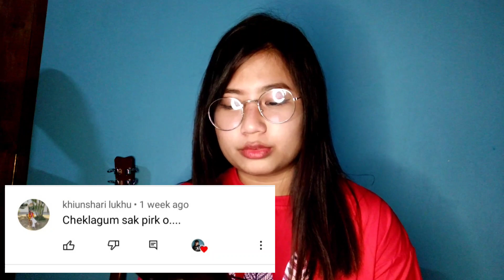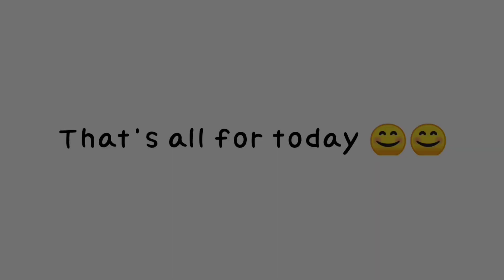CHEKLAGUM COVER BY Prachi Yambem 😇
editing- Diana Moirangthem & Delson Yambem